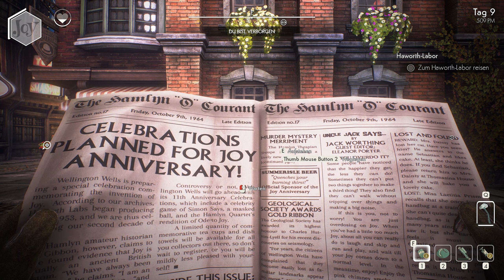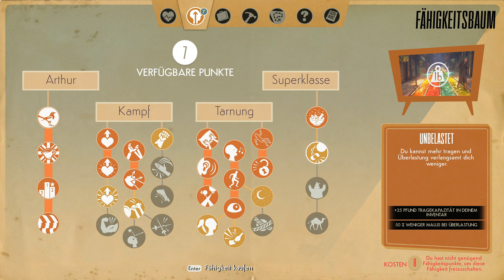We Happy Few #28 - Lassen Sie mich Arzt, ich bin durch!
Wieso eigentlich sich der Vergangenheit und/ oder schlechten Gefühlen stellen, wenn man stattdessen einfach eine Pille ("Joy") einwerfen kann und alles ist gut? Ohne negative Emotionen sind alle friedlich, das Leben ist durchweg schön, an was könnte es da mangeln?
Wir bewegen uns hier in einem retrofuturistischen England der 1960er Jahre, vergangene Ereignisse dringen trotz Drogen immer wieder an die Oberfläche und so müssen wir einfach erkunden, was es mit dieser Welt, in der wir leben, wirklich auf sich hat. Doch wir müssen vorsichtig sein - Leute, die ihr Joy nicht nehmen, werden verfolgt, Freudlose und "Downer" nicht toleriert.